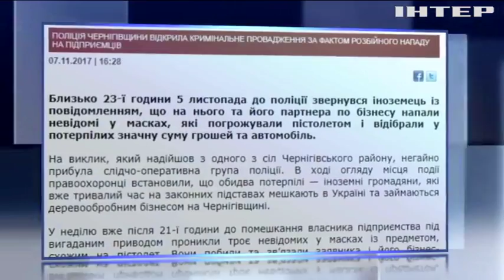В Черниговской области ограбили иностранных бизнесменов